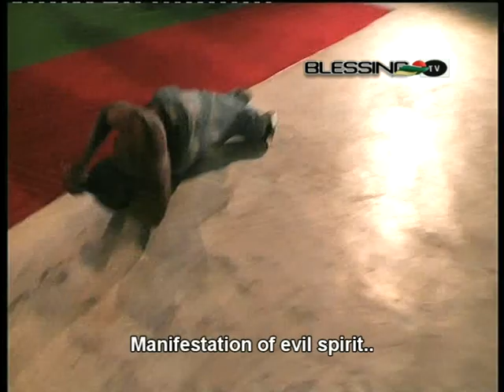DELIVERANCE IN JESUS NAME I SLEPT with more than 100 women